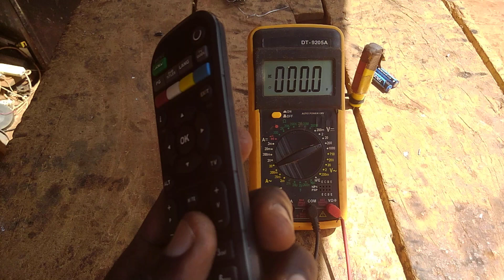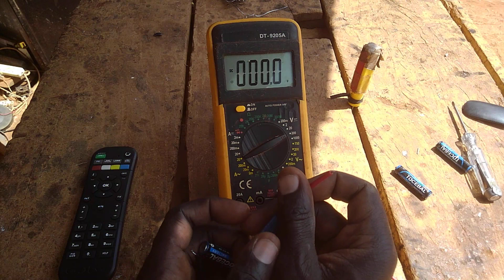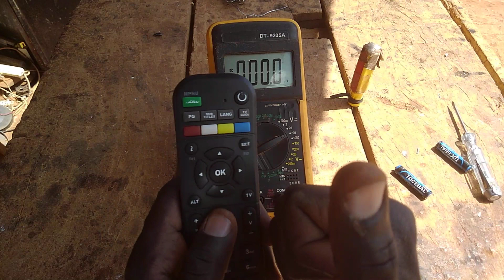how to repair battery